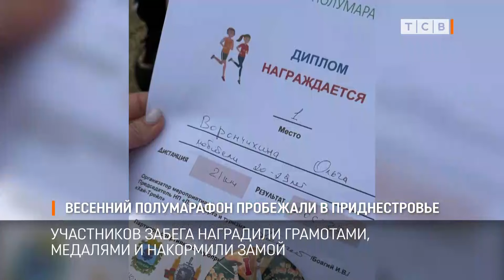Весенний полумарафон пробежали в Приднестровье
В селе Новокотовск прошёл забег для спортсменов и любителей. Бежали разные дистанции: от полукилометра до полумарафона. Наша коллега Ольга Ворончихина впервые пробежала полумарафон и стала первой в своей категории.